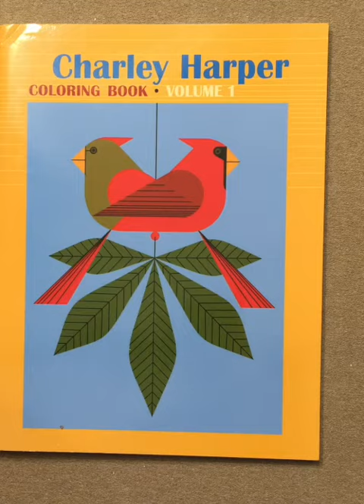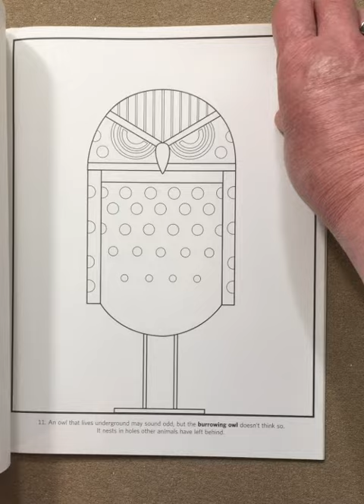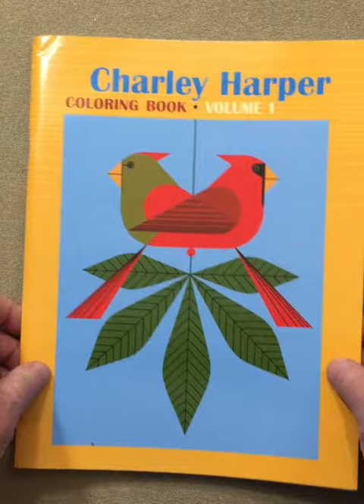Charlie Harper - Volume 1 flip through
This is a silent flip through of the Charlie Harper - Volume 1 coloring book.
My review of this coloring book is in this weeks Colortube introduction.